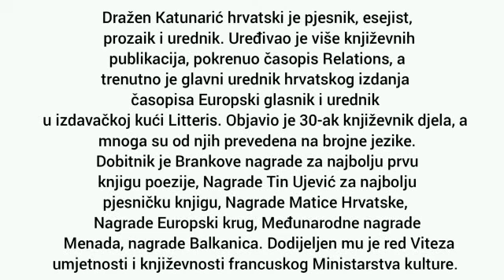Iz prve ruke: Dražen Katunarić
Projekt "Iz prve ruke" osmišljen je s ciljem poticanja čitanja hrvatskih autora. Književnik Dražen Katunarić čita svoju pjesmu "Curica za zauvijek".